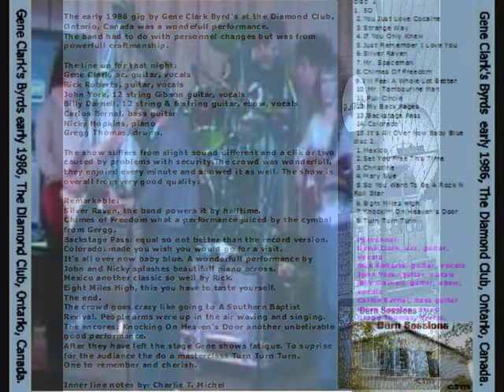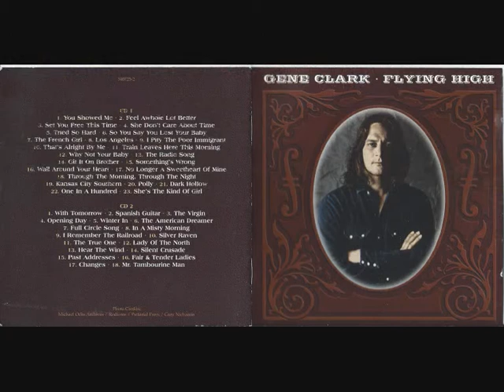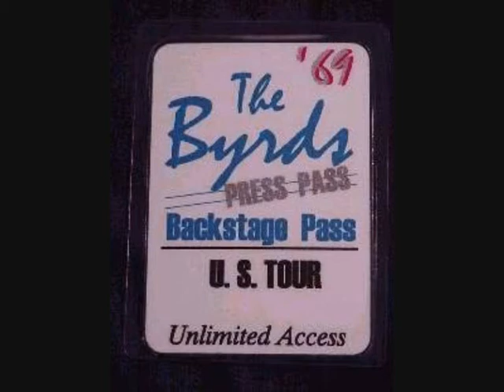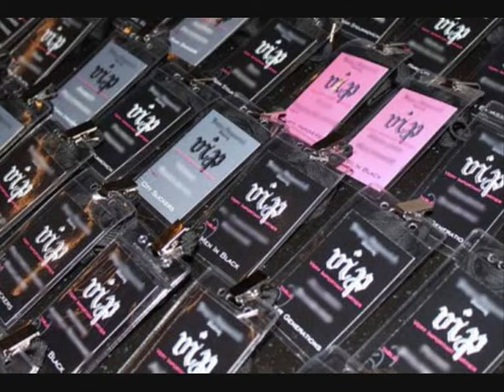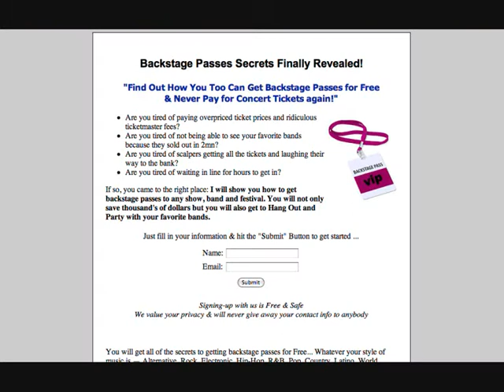Gene Clark's Byrds 13 Backstage Pass Gene Clark early 1986 Diamond Club, Toronto, Canada.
This is a recording from a gig at the Diamond Club, Toronto, Canada in early 1986..
All songs are provided to me by Barn Sessions CTM. Taping, editing and liner notes by Charlie T. Michel.

musicians:
Gene Clark, ac. guitar, vocals
Rick Roberts, guitar, vocals
John York, 12 string Gibson guitar, vocal
Billy Darnell, 12 string Rickenbacker & 6 string fender strat guitar, ebow, vocals
Carlos Bernal, bass guitar
Nicky Hopkins, piano
Gregg Thomas, drums.

Footage: Ed en Ze 18613